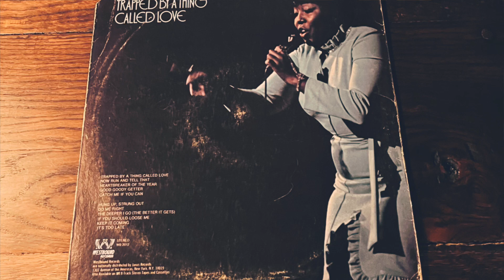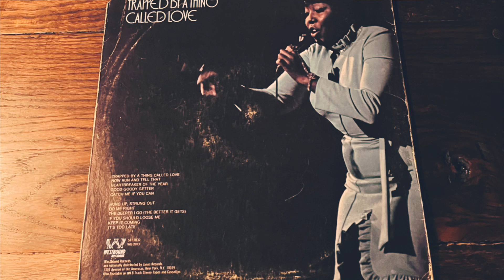DENISE LASALLE -"Good Goody Getter" SOUL/FUNK ソウル/ファンク(vinyl record)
1940年代から1970年代の音楽が好きなんです。

今回は、デニス・ラサールのGood Goody Getterです。

デニスラサールというステージ名で知られるオラデニスアレンは、アメリカンブルース、R＆B、ソウルシンガー、ソングライター、レコードプロデューサーであり、ココテイラーの死後、「ブルースの女王」として知られていました。 彼女の最もよく知られた曲は、「愛と呼ばれるものに捕らわれた」と「ダウンホームブルース」でした。(ウィキペディアより)
この曲は、72年リリースされたアルバム『TRAPPED BY A THING CALLED LOVE』より、グルーヴィなファンキー・ソウルです。